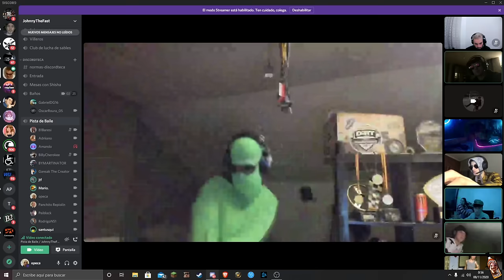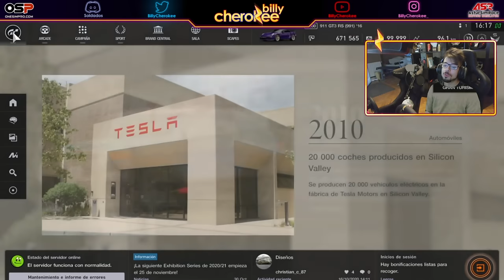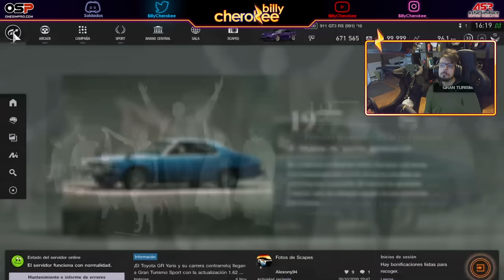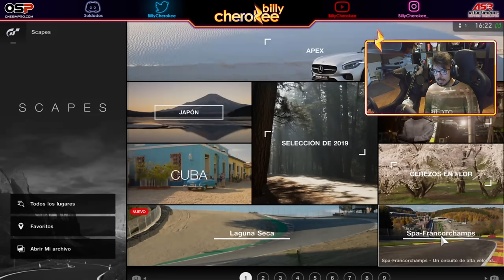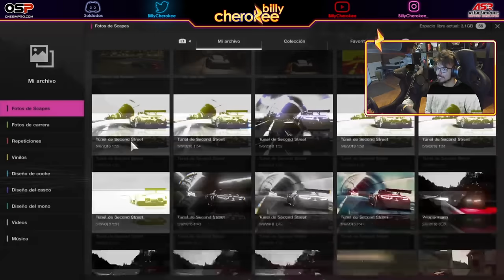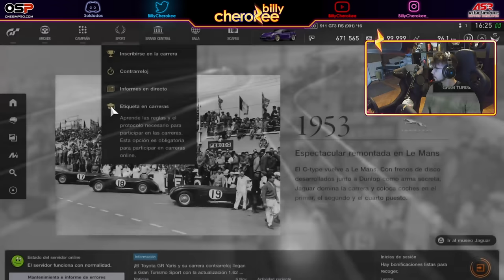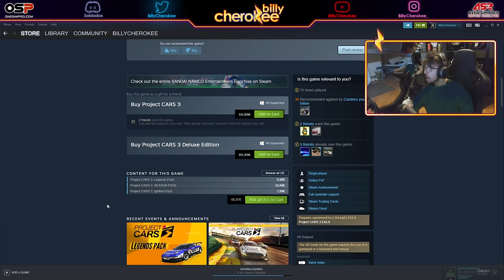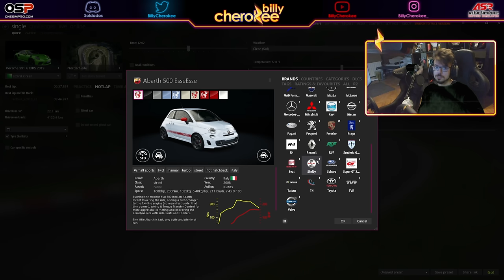¿Cuál es EL MEJOR SIMULADOR para EMPEZAR? | Assetto Corsa vs GT Sport vs Project CARS 3 vs Realidad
▪️ MI COCKPIT

- Pedalera Fanatec Clubsport V3

- 32GB RAM

- Razer Kiyo

- GoPro 8